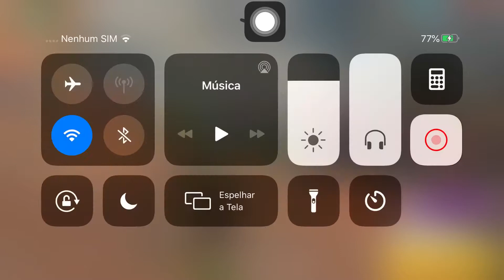Hack Super Man | 43 Kill | Não Tá Dano Mas Pra Jogar Free Fire 😤